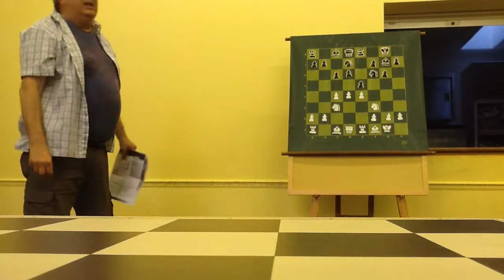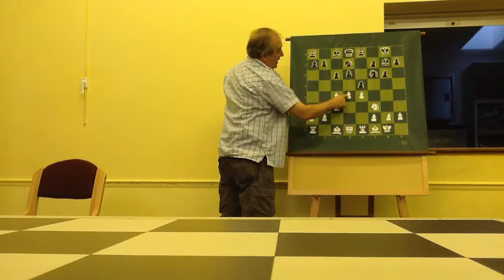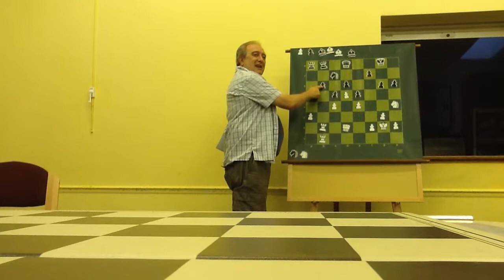Ken Coates Summer Lecture on Switching the Attack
Ken Coates describes the master game Reshevsky - Gligoric, New York Match, 1952, Round One. in which Reshevsky shows how to switch from a Queenside to a Kingside attack.